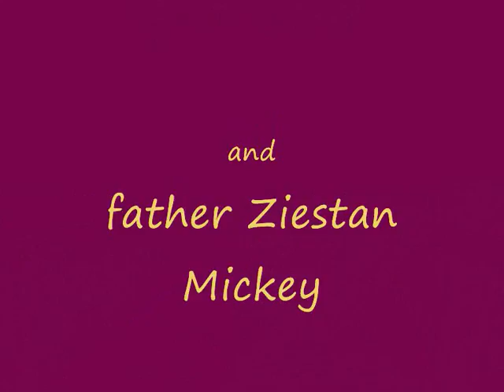Film Remember litter 1